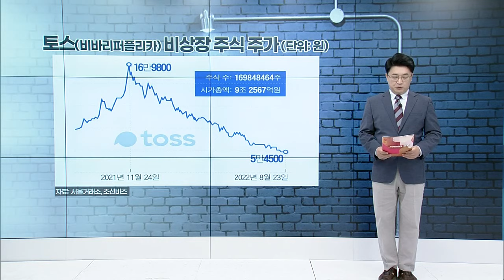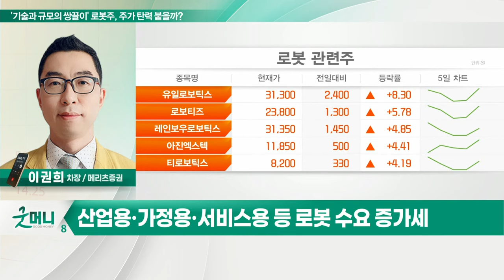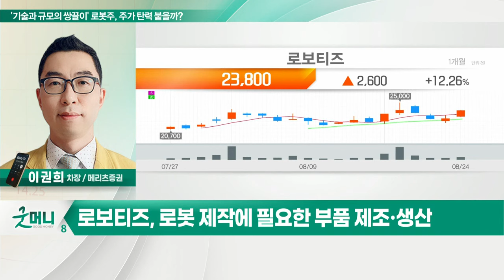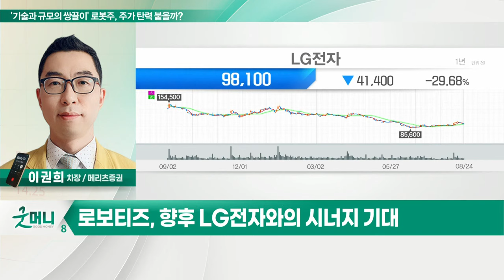로보티즈(108490)... '기술과 규모의 쌍끌이' 로봇주, 주가 탄력 붙을까?_정성일의 투자 인사이트 (20220825)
# '기술과 규모의 쌍끌이' 로봇주, 주가 탄력 붙을까?
- 현대로템, 대테러 작전용 다족보행로봇 개발 착수
- 산업용·가정용·서비스용 등 로봇 수요 증가세
- 인력난 등으로 로봇 쓰임 다양화될 것
- 삼성전자·LG전자·현대차 등 대기업 투자 확대
- 레인보우로보틱스·로보티즈·로보스타 등 주목

- 로봇 제작에 필요한 부품 제조·생산
- 제품군 '로봇전용 액츄에이터'와 '지능형 소프트웨어'
- 국내 최초 실외 자율주행로봇 규제 샌드박스 승인
- 향후 LG전자와의 시너지 기대